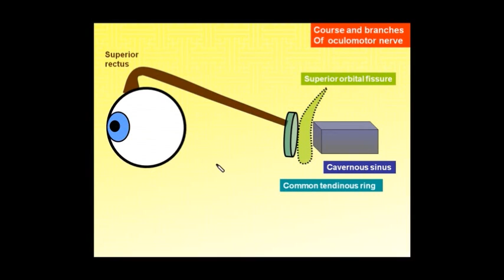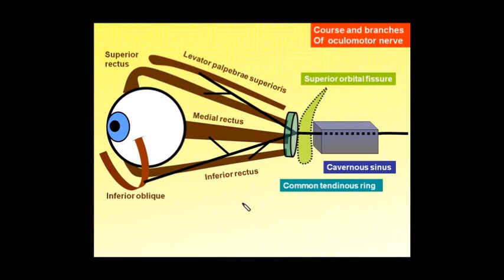Magdy Said,Anatomy Series,PNS,3rd,4th,6th,oculomotor,trochlear and abducent nerves